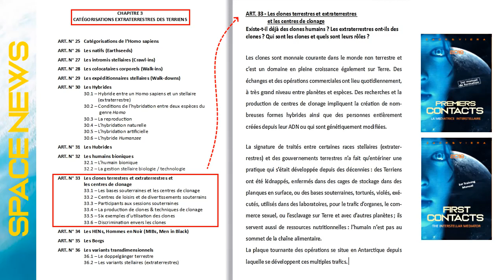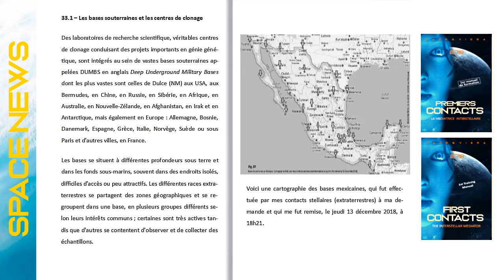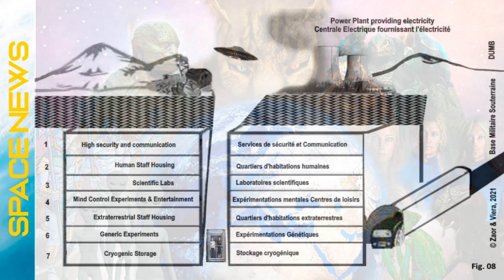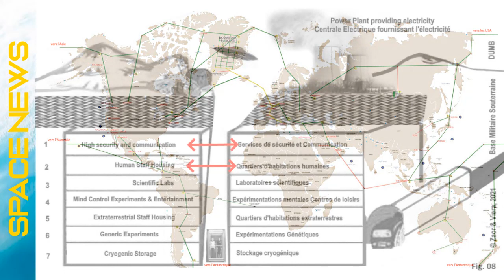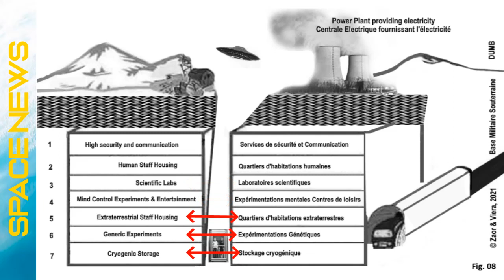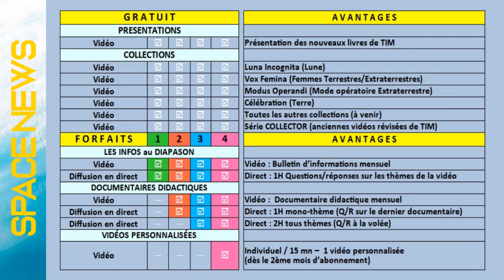TIM 2022-34 👽 SPACE NEWS ● TEASER 👽 ● CLONES ● L'HUMANITE en CLOQUE -